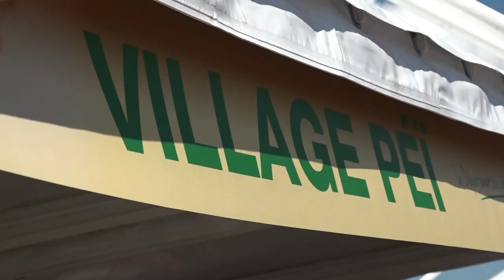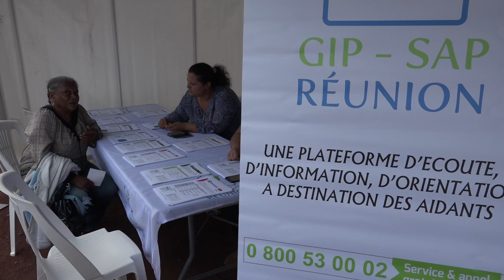Journée Départementale des Personnes Agées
La commune du Tampon a accueilli, cette année, la La Journée Départementale des Personnes Agées.
Un évènement très attendu par nos seniors.

Suivez nous !!!